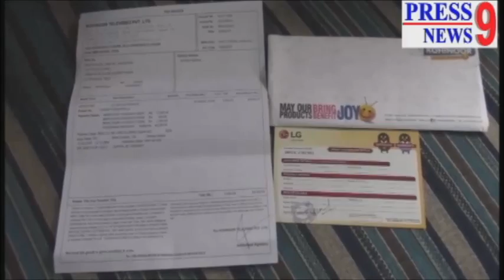Customer complaint against KohinoorElectronics, Malad, Link Road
Kohinoor given scratch card for Rs.250/- after purchasing LG-42 inch TV in Rs.54,000/-  above than three months passed but Kohinoor didn't given the amount to the Customer inspite of many reminders.